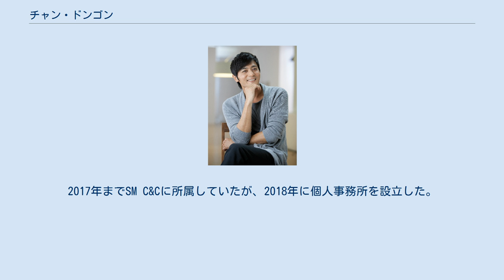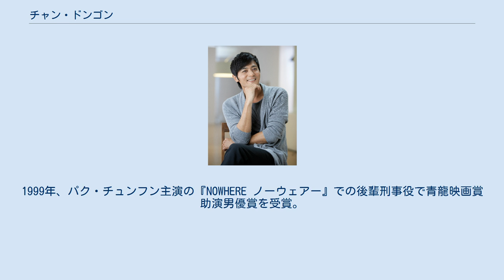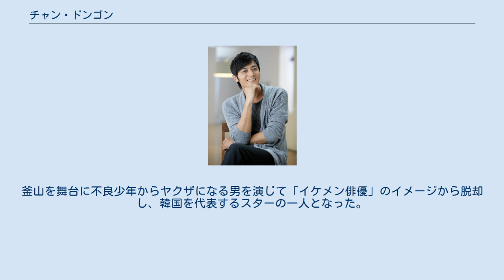チャン・ドンゴン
チャン・ドンゴン（韓: 장동건、1972年3月7日 - ）は、大韓民国の男性俳優。
 ソウル特別市龍山区出身。
身長182cm、血液型O型、仏教徒。
2017年までSM C&Cに所属していたが、2018年に個人事務所を設立した。
また、2006年までは日本におけるマネージメントは、アミューズが行っていた。
 ムンイル高等学校卒業後、予備校の学費のためエキストラとしてCMに出演。
両親の勧めでMBCの専属タレントオーディションを受け、1992年に21期生として採用された。
高校在学中は不良として有名だったという。
 同年、当時の人気ドラマ『われらの天国』に出演し俳優としてデビュー。
大きな目と彫りの深い顔立ちから注目を浴び、「彫刻美男」と呼ばれアイドル的な人気俳優となった。
 『イルジメ〜一枝梅』『ファイナル・ジャンプ』など数本のテレビドラマに出演後、演技を学ぶため韓国芸術総合学校に入学。
演劇科で2年学んだのちに中退し、ドラマ『アイシング』で芸能界に復帰。
1997年に『敗者復活戦』で映画初出演を果たした。
 90年代後半にはすでに韓国内で高い人気を確立していたが、出演したテレビドラマが国外で放送されるようになると、中国語圏やタイなどアジア諸国でもファンを獲得。
1999年、パク・チュンフン主演の『NOWHERE ノーウェアー』での後輩刑事役で青龍映画賞助演男優賞を受賞。
 2001年公開の映画『友へ チング』は、800万人を超える観客を動員して当時の韓国映画の歴代興行成績一位となった。
釜山を舞台に不良少年からヤクザになる男を演じて「イケメン俳優」のイメージから脱却し、韓国を代表するスターの一人となった。
 2004年公開の映画『ブラザーフッド』は、『友へ チング』『シルミド』が持っていた韓国の歴代観客動員数を更新。
この作品で、青龍映画賞主演男優賞を受賞した。
 2001年からは映画作品で活躍していたが、2012年に『紳士の品格』で12年ぶりにテレビドラマに出演した。